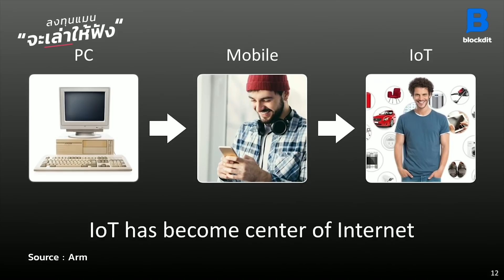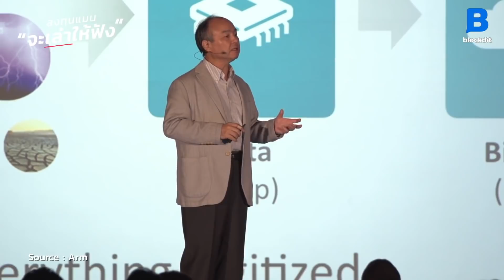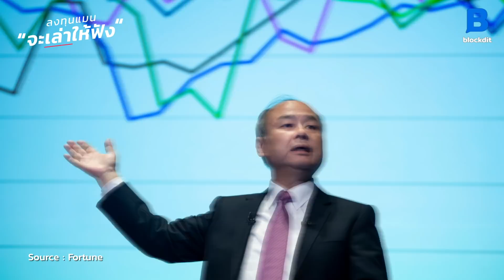วิธีพรีเซนต์ให้น่าฟัง แบบมาซาโยชิ เจ้าของ SOFTBANK LTM47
มาซาโยชิ ซน คือผู้ก่อตั้งและ CEO คนปัจจุบันของ SoftBank บริษัทที่เป็นเจ้าของหลากหลายธุรกิจในประเทศญี่ปุ่น และเจ้าของกองทุน Vision Fund ที่เน้นลงทุนในธุรกิจที่มีศักยภาพเติบโตดีในอนาคต โดยมีบริษัทที่เขาเข้าไปลงทุนและสามารถเติบโตเข้าตลาดหลักทรัพย์ไปแล้วหลายราย เช่น Alibaba, Uber และรายล่าสุดกำลังจะเป็น Grab

มาซาโยชิ มีวิธีพรีเซนต์อย่างไรที่สามาถสะกดคนฟังได้ วันนี้ลงทุนแมนจะเล่าให้ฟัง LTM47